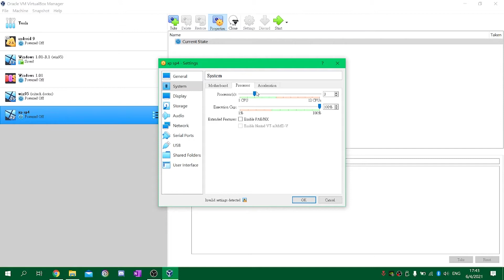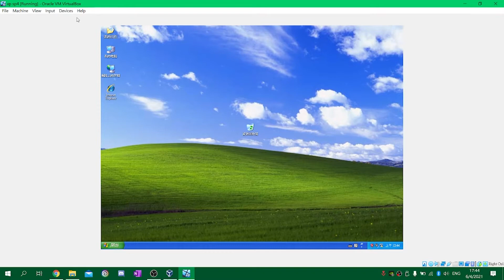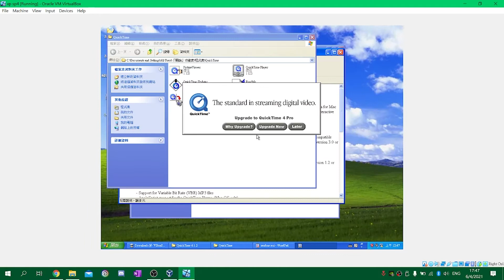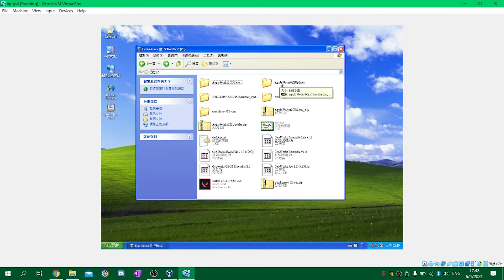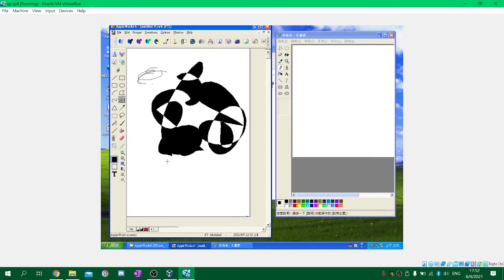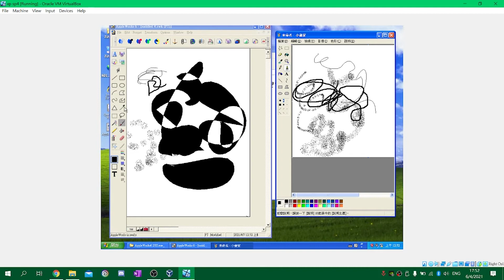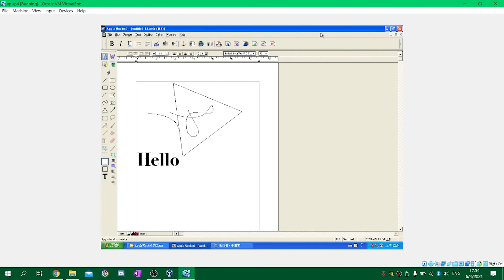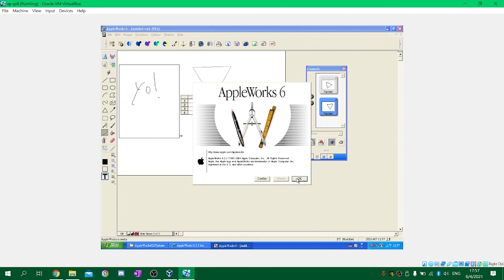RUNNING Apple Keynotes on Windows officially?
Appleworks 6.2 on Windows XP